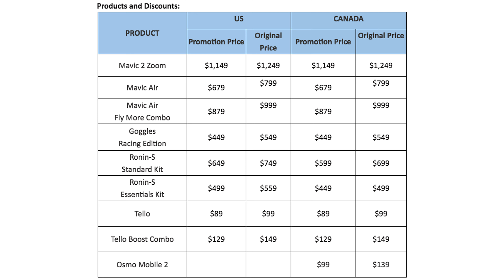WINNERS Announced - More DJI DISCOUNT COUPONS Available!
DJI has its Summer Sale with discounts for certain products in the United States and Canada.

Best Professional Drone
Best Travel Drone
Best 249g Drone
Best Budget Drone
FPV Drone
Film/Photo Hybrid Camera
Filmmaker Camera
Action Camera
360 Camera
Wide Angle Lens
Medium Lens
Portrait Lens
Favorite Gimbal
Favorite Travel Gimbal
Vlogging Microphone
Shotgun Microphone
SSD External Hard Drive
SD Card
MicroSD Card
Favorite Camera/Drone Bag